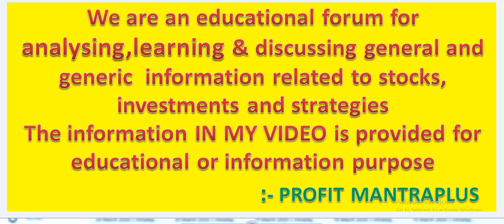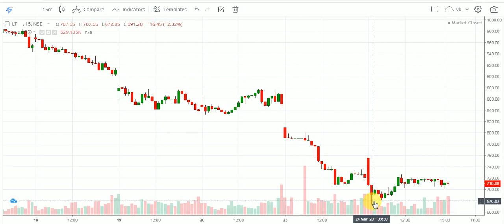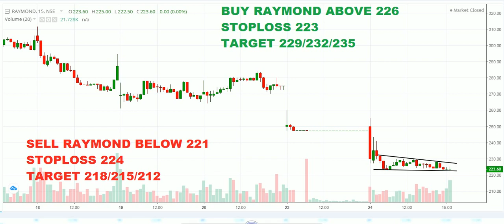Jackpot Stock For Tomorrow 25 March 2020 || Intraday Stocks Tips || Daily Intraday Stocks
OPEN ACCOUNT IN ANGEL BROKING ::-

stock Trading Tips,Stock Trading Strategies,Live Trade,Trading Tips And Tricks,free online training of stock market day trading, stock market trading free course,online stock broker,